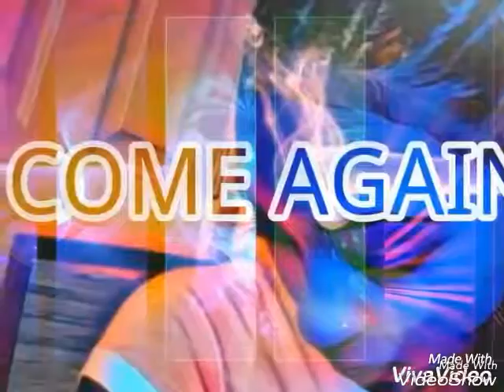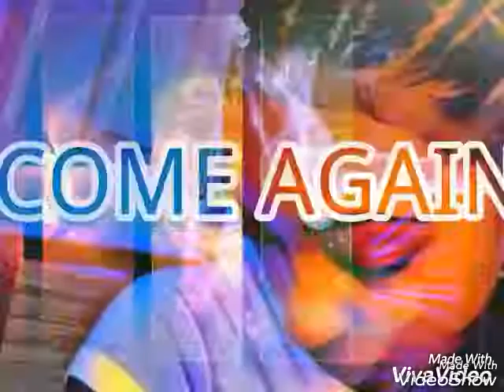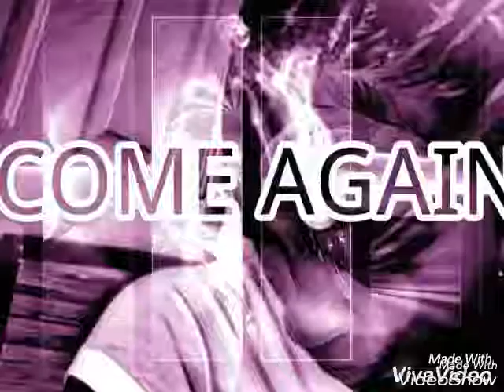JAZZ STARR :- Cinderella of Hip Hop ( FULL MIXTAPE ) HOSTED BY DJ JAZZ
JAZZ STARR MIXTAPE IS ABOUT HOW THEY TREAT A FEMALE ARTIST IN THE MUSIC INDUSTRY